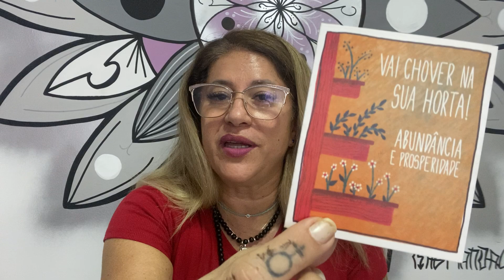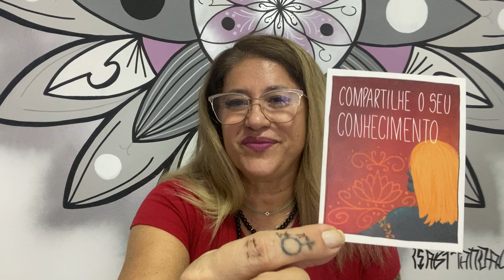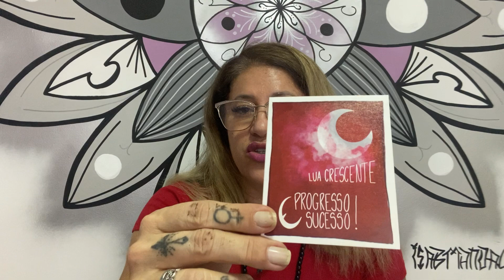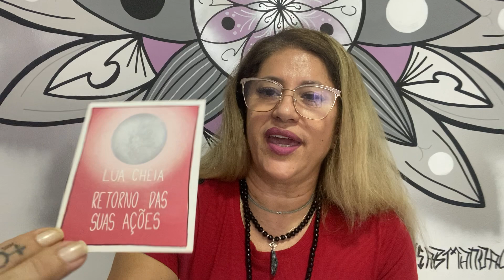TAROT com ASTROLOGIA horóscopo dia 19 de Novembro 2020 para todos os SIGNOS | Cinthia Bernardes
ÁRIES - 08:40
TOURO - 09:16
GÊMEOS - 10:01
CÂNCER - 10:48
LEÃO - 11:29
VIRGEM - 12:18
LIBRA - 12:56
ESCORPIÃO - 14:30
SAGITÁRIO - Em outro video...a Bruxa pulou meus Sagitas.
CAPRICÓRNIO - 15:26
AQUÁRIO - 16:11
PEIXES - 16:59

Whatsapp de agendamento para as Mandalas de previsões para 2021 - ANO de VÊNUS - 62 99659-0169 com AMANDA

TORNE-se MEMBRO do CANAL IMPÉRIO DO TAROT, você escolhe seu pacote de vantagens EXCLUSIVOS para MEMBROS,em vigência a partir de Dezembro/2020:
Nível Pocket R$ 7,99 - Previsões Semanais para todos os Signos
Super R$ 39,99 - Previsões Semanais, Banho do mês e Deusa Regente do mês
Mira que rica R$ 99,99 - Previsões Semanais, Banho do mês, Deusa Regente do mês e 01 Mesa Radiônica Quântica Coletiva com temas a serem definidos.
Conversa com a Bruxa R$ 199,99 - Previsões Semanais, Banho do mês, Deusa Regente do mês e 01 Mesa Radiônica Quântica Coletiva com temas a serem definidos e uma Live exclusiva para esse grupo, com os estudos de Magia ( Banhos, ervas, cristais, oráculos, astrologia, magia) no meu Grupo Círculo Sagrado de Évora.
Link para se tornar MEMBRO do Canal IMPÉRIO DO T AROT com Cinthia Bernardes: